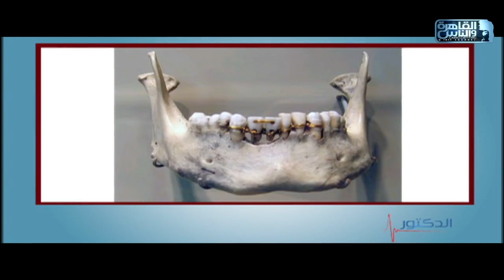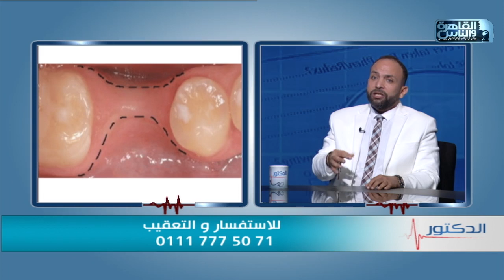الدكتور | الجديد فى عالم تركيبات وزراعة الأسنان مع دكتور كريم مكادى